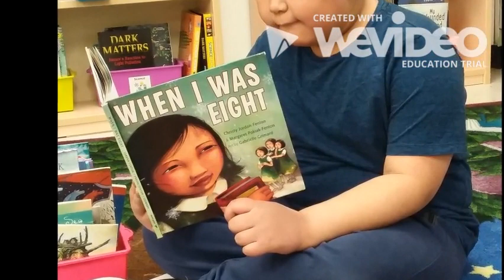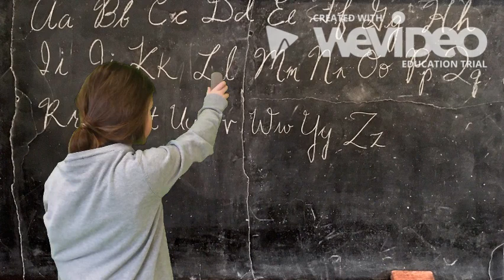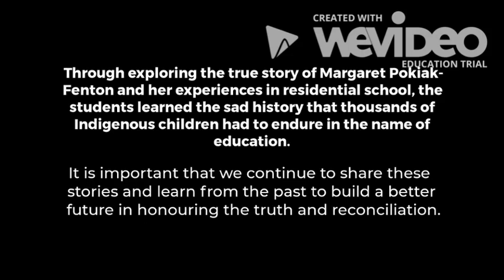The Truth about the Past- Lake Melville School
This video was created by the Grade 5 & 6 students at LMS. The story begins in a classroom and proceeds to dive into the true story of " When I was Eight" by Margaret Pokiak-Fenton. The students learn through this story the history of residential schools.